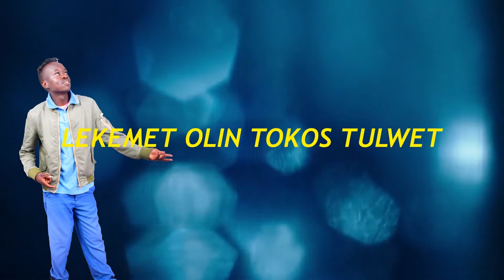Mboyo Keticha - Kas Amwoun (official lyric video)